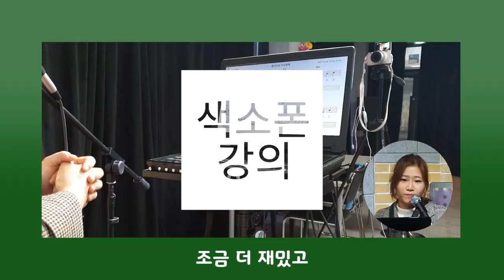색소폰 악보에 이 붙어도 어려워하지 마세요(level1 - 19)